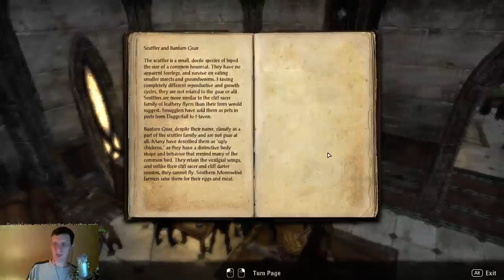ESO How to start Housing Quest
Taking a look at new housing system in ESO -- Watch live